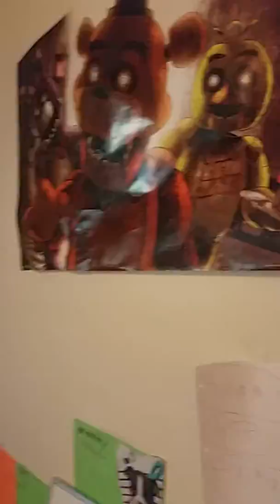If adam had a youtube channel